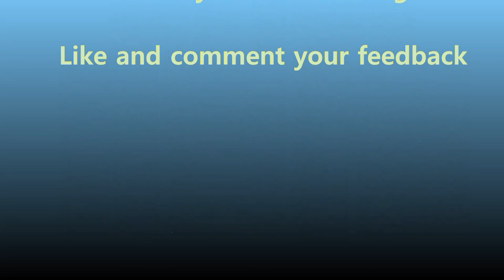Burning match stick (எரியும் தீக்குச்சி) | Realistic acrylic painting tutorial | Acrylic #14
Here I have uploaded tutorial video of how to paint realistic burning matchstick using Acrylic painting / how to paint realistic burning match stick using Acrylic painting / burning matchstick acrylic painting / burning matchstick using acrylics / You can also learn how to paint realistic fire using this tutorial and also for painting camp fire this will be helpful.Realistic fire acrylic painting tutorial. Its step by step painting process and it will be very useful for beginners.  Kindly watch the video fully and let me know your feedback in the comment box.

Colours used in this painting:
Cadmium Yellow Hue
Cadmium Orange Hue
Titanium White
Ivory Black

Canvas used 6*6

Palette Knife

Artists Den brushes

Camlin brushes

Brustro Artists Acrylic colours

KAMAL Artists Brush set